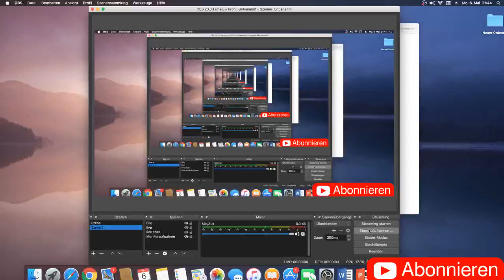1 Fc Köln Steigt wieder in die Bundesliga auf 2018-19 Top News